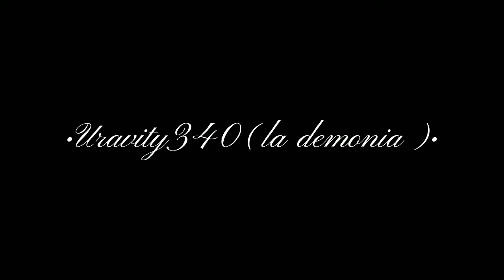Fnaf Song || Especial de Halloween 🎃👻😈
mensaje #1:

Holis ¡feliz Halloween!, perdón por no publicar nada pero me quería enfocar en este especial de Halloween.

acerca del vídeo:

básicamente me demore tanto en hacerlo porque no sabe que hacer pero pensé. es Halloween y fnaf son unos juegos de terror, entonces ¿porque no lo hacemos de fnaf?.

fandoms en los que pertenezco:

Sonic, megaman battle network, megaman nt Warrior,Sonic X, fnaf,Ninjago,mlp, MHA, komi-San, kny,Miraculous: Las aventuras de Ladybug, gacha club. (etc)

y como es Halloween añadiré unas cositas más a la descripción:

Creepypastas Fav: Starved eggman, laughing jill (me da pesar esta historia...), megaman: Regla número uno de la robótica ¡jamás lastimes a un ser humano! (es más una teoría muy triste de lo que pasó antes de megaman X pero es muy buena).

Cosas que amo de Halloween:

•los dulces.

•la decoración.

• asustar a la gente (yo nunca eh podido asustar a alguien pero me gusta intentarlo)

mensaje #2:

Halloween es una de mis festividades favoritas amo ir a las casas de los vecinos y pedir dulces y es un día muy especial para mí y por eso normalmente no subo especiales de Halloween, porque siento que no me quedan bonitos y no conmemoran esta fecha tan especial...